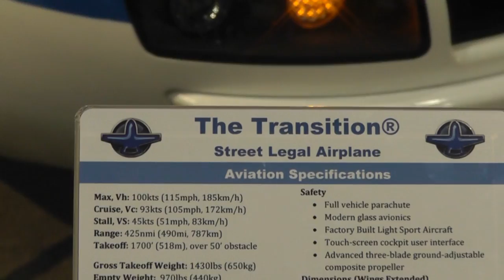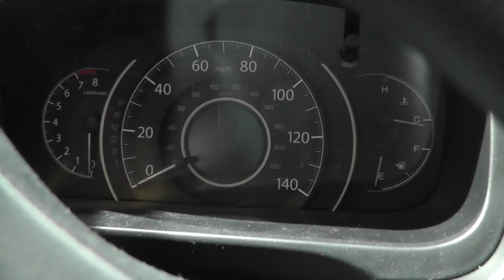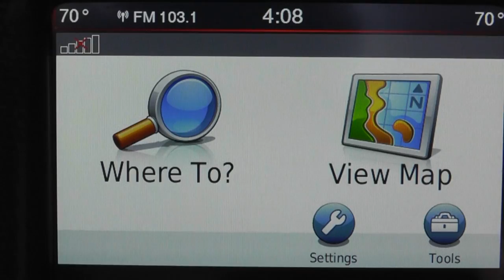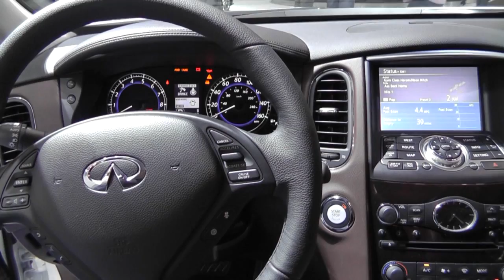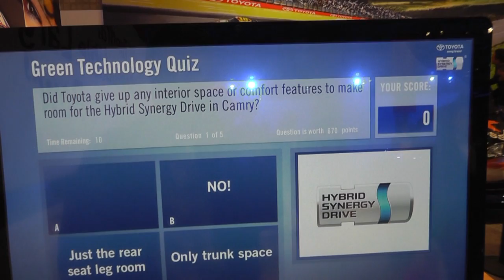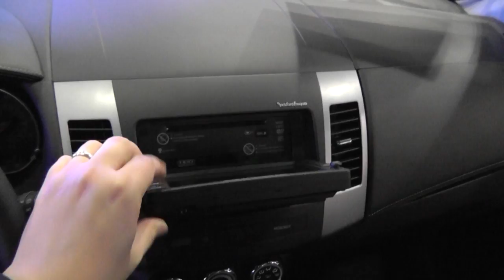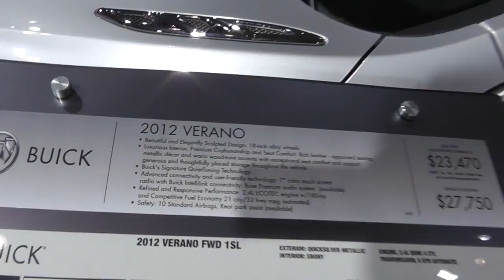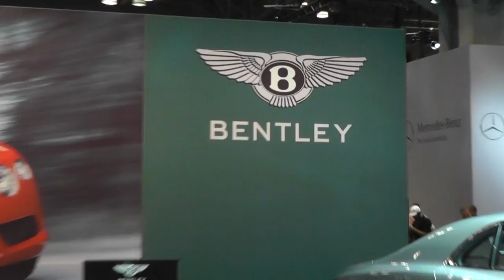Нью-Йоркский Международный Автосалон 2012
Ежегодный Автосалон в Нью-Йорке.
В этом 2012 году проводилось с 6-го по 15-е апреля.

Free Music from:

Music4YourVids.co.uk